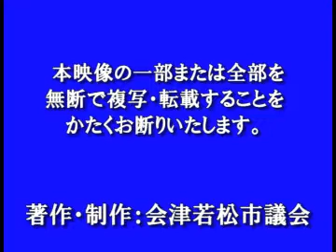平成24年６月定例会６月19日松崎新